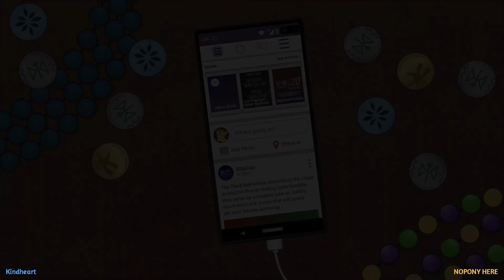Trotmania Entropy (Sim Gretina Remix)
Modifiers
Speed 4X
Blinder 0.8